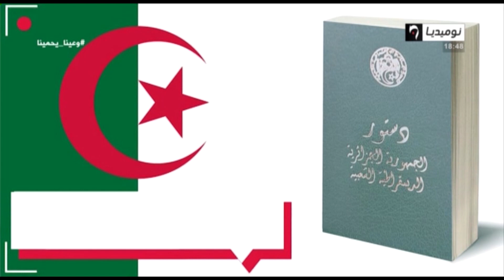الدستور الجديد نائب لرئيس الجمهورية لأول مرة في تاريخ الجزائر